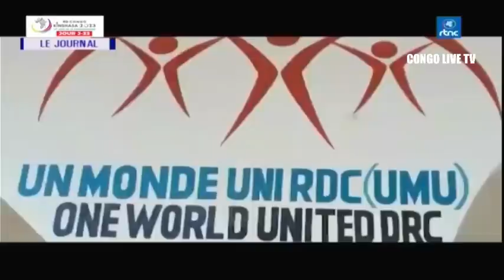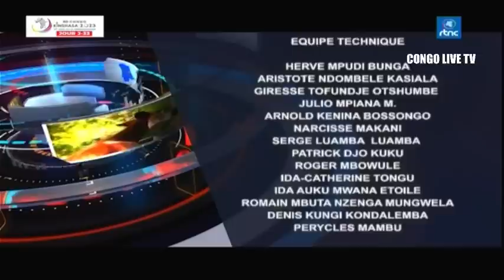🔴RDC : SUIVEZ LE GRAND JOURNAL DE CE DIMANCHE LE 25.06.2023 RTNC EDITION 23H00